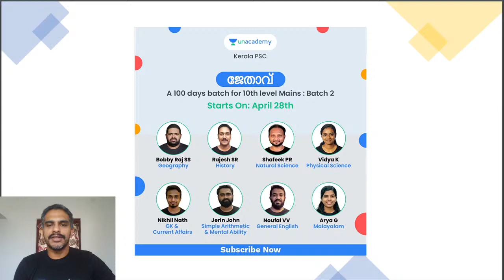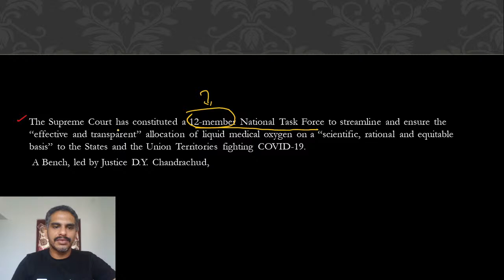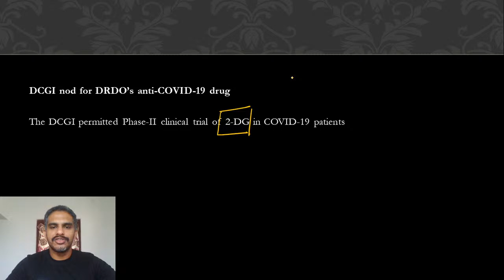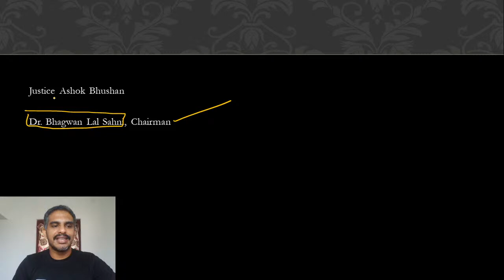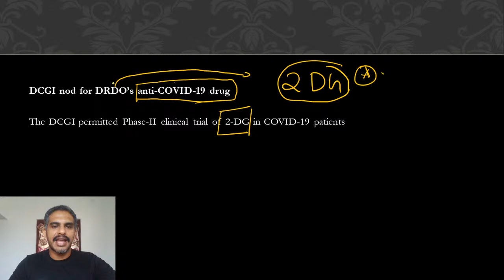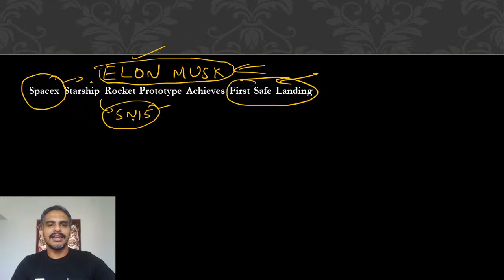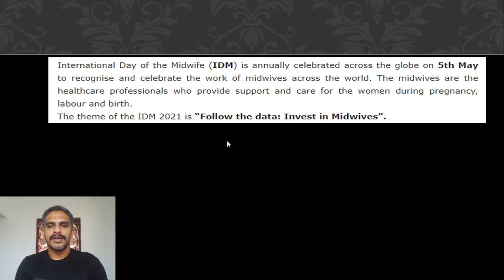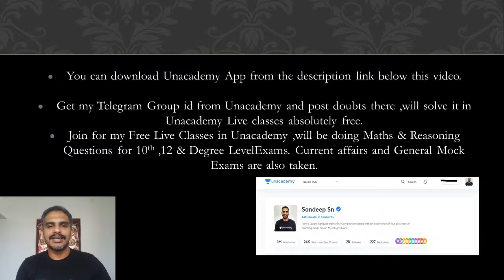Kerala PSC - ദിനപത്രത്തിലൂടെ ആനൂകാലിക വിഷയങ്ങളും അനുബന്ധ പോയിന്റുകളും | Sandeep S Nair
Complete your full preparation of Kerala PSC 2020/2021 with Sandeep S Nair through this Batch Course for Maths Tricks for Kerala PSC. In this video, he will be covering the topic of "Kerala PSC - ദിനപത്രത്തിലൂടെ  ആനൂകാലിക  വിഷയങ്ങളും അനുബന്ധ പോയിന്റുകളും  ".

Sandeep S Nair and other top educators are teaching live on Unacademy Subscription.

Unacademy Subscription Benefits:
1. Learn from your favorite Educator
2. Dedicated DOUBT sessions
3. One Subscription, Unlimited Access
4. Real-time interaction with Educators
5. You can ask doubts in live classes
6. Limited students
7. Download the videos & watch offline